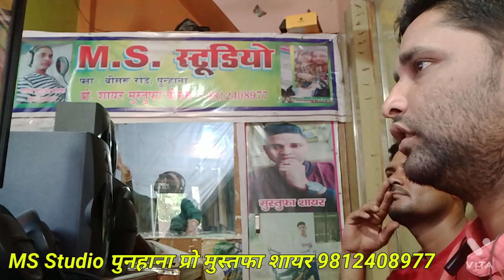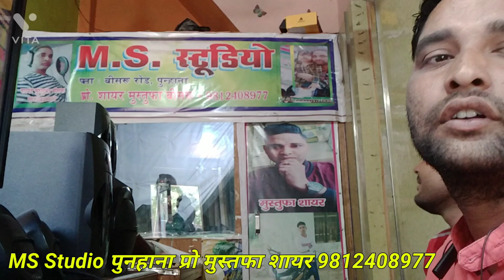पहली बार बोबी मेडम Ms Studio में गाती हुई। बोबी सिंगर दिल्ली वालीं। MS Studio मुस्तफा शायर9812408977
√Singer. (Muskan Madam Mewati )

√Artist. (Muskan singer and Mustufa Sayar)

√Editor. (Sayar Mustafa)

√Label. (Wap Tech Solution And)
                    (Motion pictures)

√Digitel Partner 2...Minsar Sayar akeda .

           🛑 🛑🛑⚠️Wrong⚠️

                                                    धन्यवाद।।

Ok. ,,,,,,